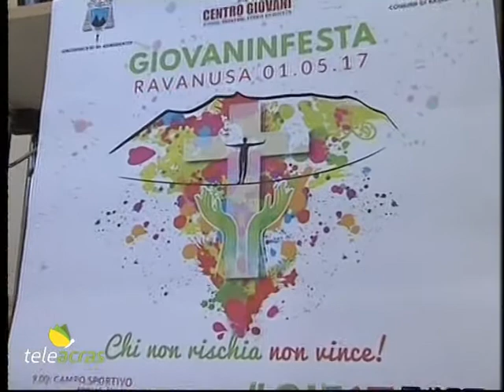Teleacras - Ecco il "Giovaninfesta" a Ravanusa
Ad Agrigento conferenza nei locali della Curia arcivescovile: presentato il Giovaninfesta 2017. La manifestazione si svolgerà a Ravanusa il primo maggio. Le interviste di Irene Milisenda.